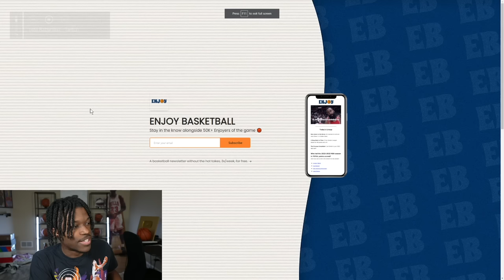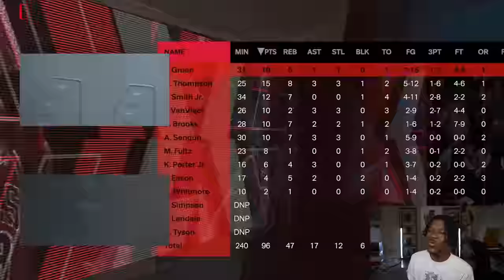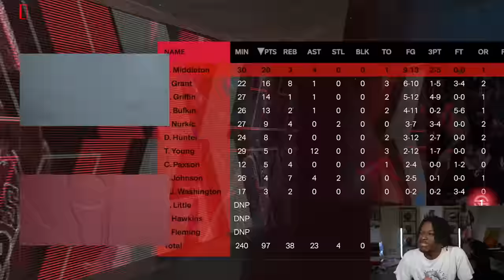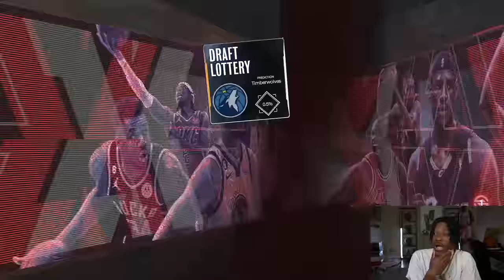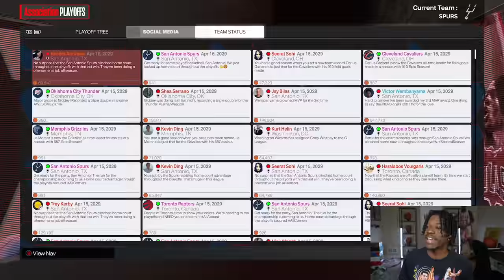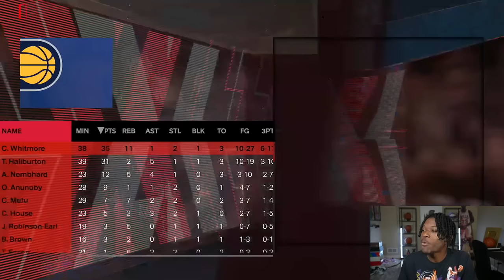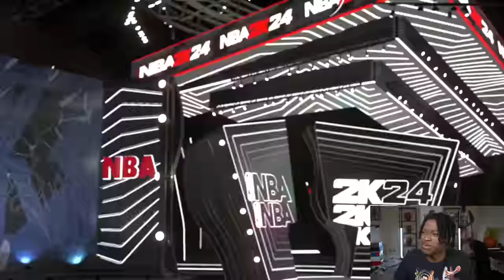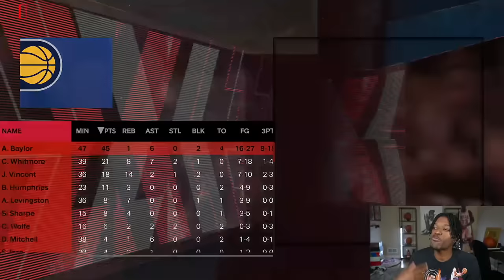I Played The ENTIRE Career Of Victor Wembanyama